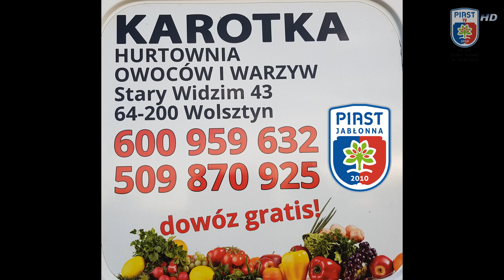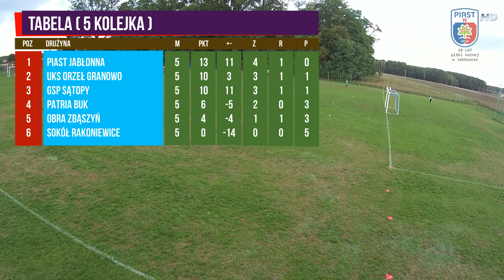Młodzik D1: Piast Jabłonna 1-1 GSP Sątopy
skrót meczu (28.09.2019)